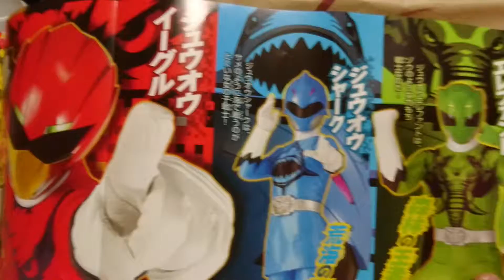イケメン仮面ライダー君動物戦隊ジュウオウジャー。